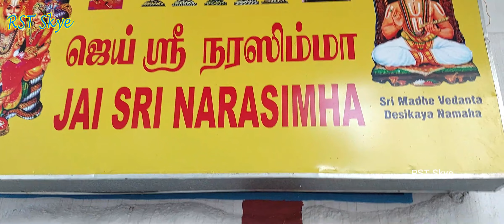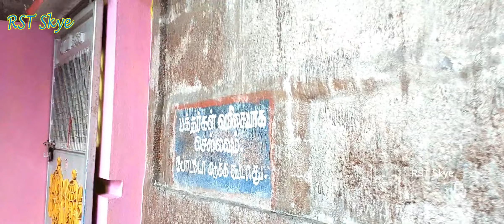ஸ்ரீ லட்சுமி நரசிம்மர் | சிங்கிரி கோவில் வேலூர் | Sri Lakshmi Narasimhar Singiri Temple Vellore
லட்சுமி நரசிம்மர் | சிங்கிரி கோவில் | வேலூர் | Sri Lakshmi Narasimha Temple Singiri Kovil Vellore

Sri Lakshmi Narasimhar Temple Singirikoil, Kathalampattu, Vellore, Tamil Nadu